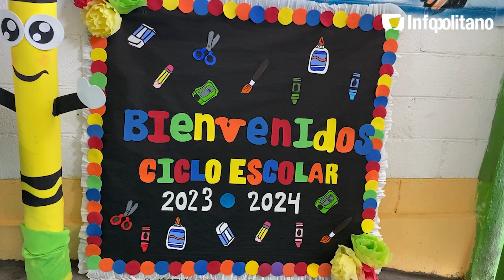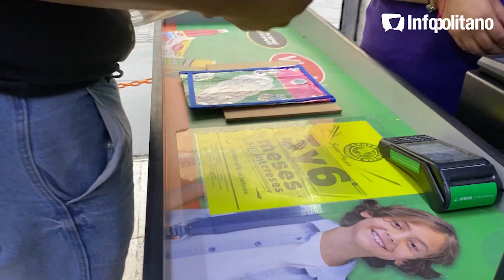Hasta 8 mil pesos desembolsarán mexiquenses en este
Estamos a pocos días del Regreso a Clases 2023, y ya se siente llegar la ola de gastos que este implica y que golpea directamente en los bolsillos de las familias que tienen pequeños o no tanto, en edad escolar.

Entre uniformes, cuadernos, inscripciones, tenis, zapatos, mochilas y productos de limpieza, esta vuelta a las aulas puede llegar a significar un gasto de aproximadamente 7 mil pesos, mismos que si no son planificados, pueden significar un descalabro en el cochinito.